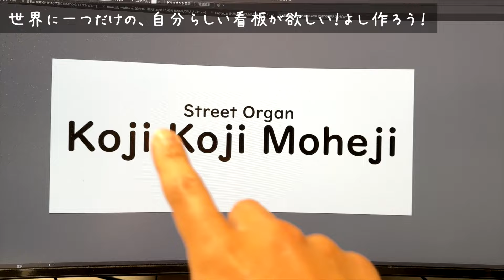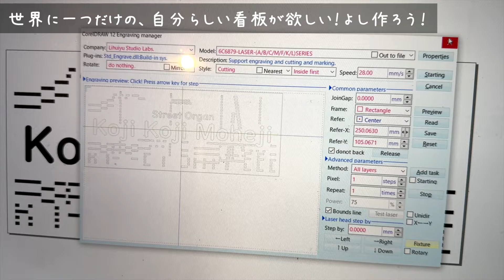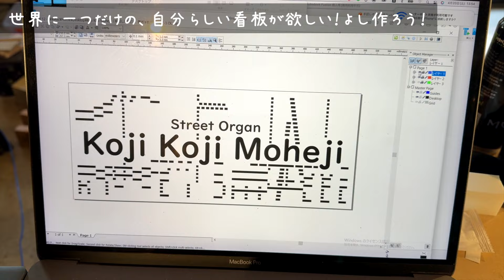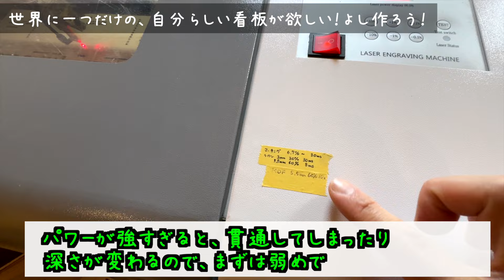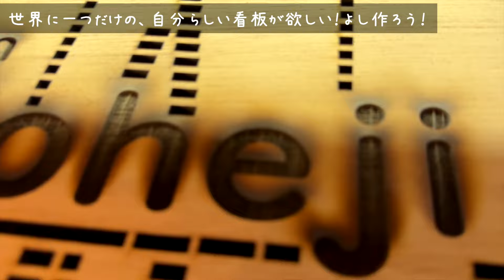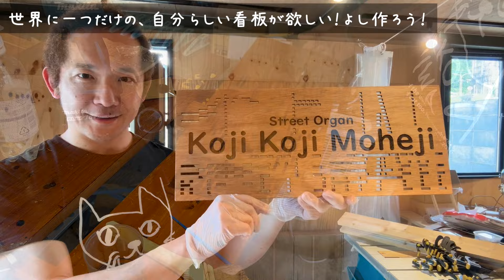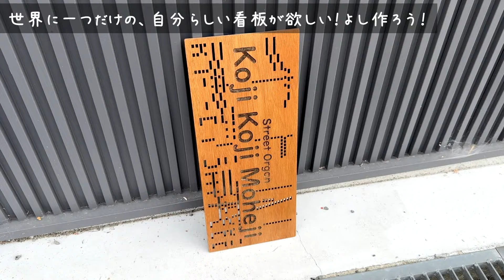【DIY】自分らしさが詰まったネームプレートが欲しい！よし作ろう！（Part.1）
最近、お洒落なイベントに出演させていただく機会が増え、
出店者さんや、会場の空気を感じながら、自分も看板が欲しくなりました。
自分らしさが詰まった看板。
手回しオルガン、レーザーカッター、3Dプリンター、ブックづくり
色々な要素を詰め込んだ、看板を作ってみます♪

こちらのチャンネルでは、小嶋佑樹（KojiKojiMoheji）の人間性らしい部分が